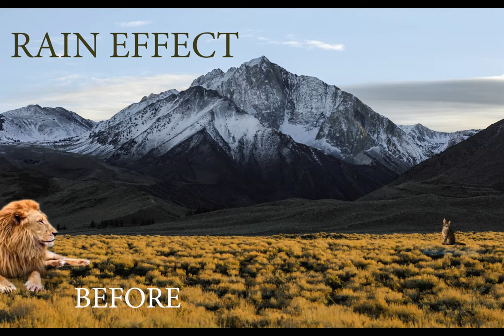BALAKRISHNAN A | VFX DEMO REEL 2022 | B.Sc. Visual Communication